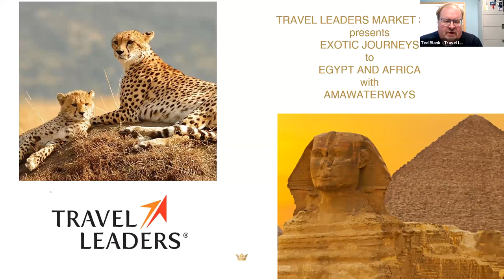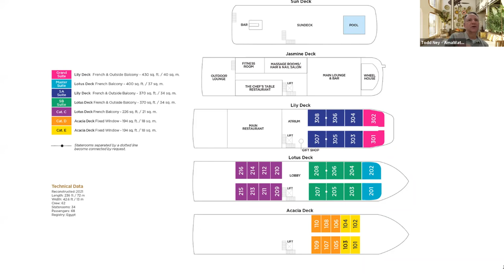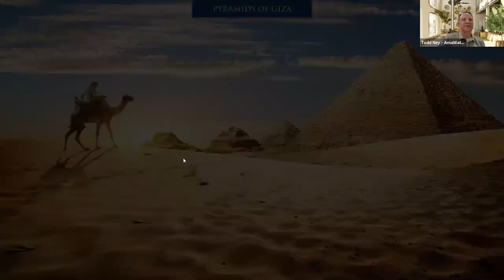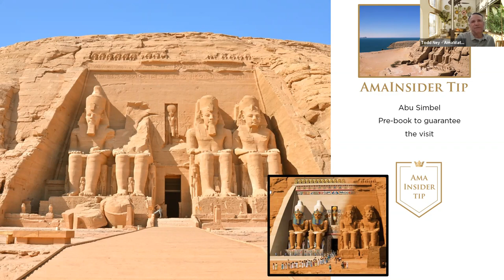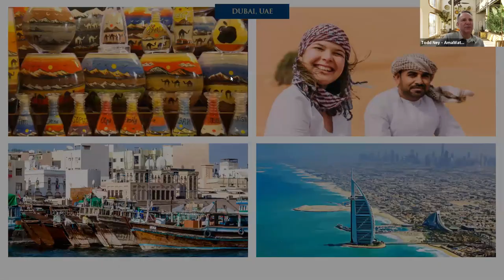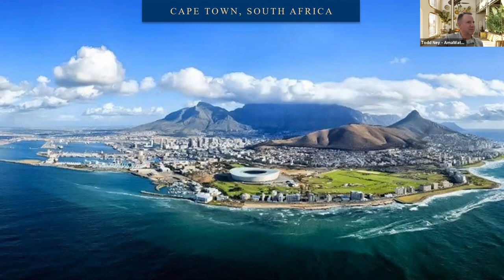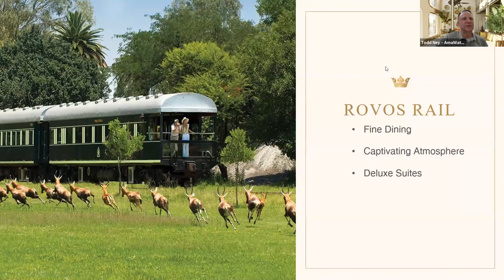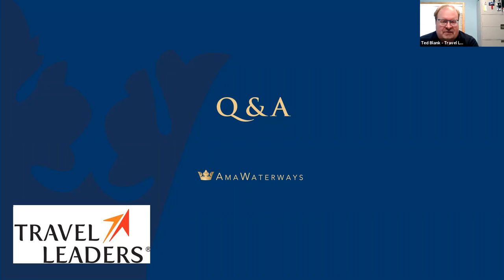Ama Waterways Exotic River Cruises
Explore Africa and Asia with Ama Waterways River Cruises.